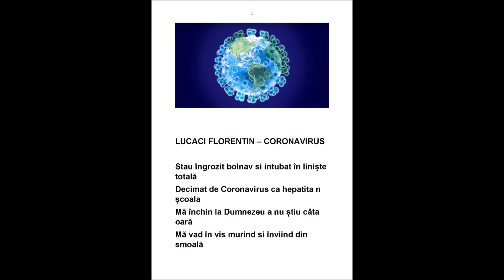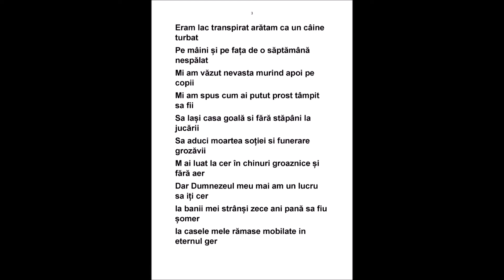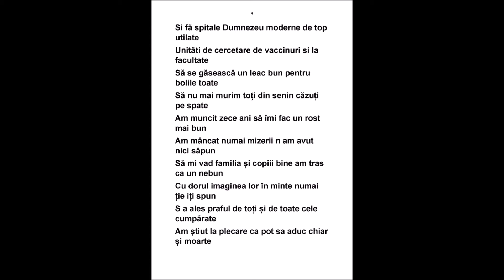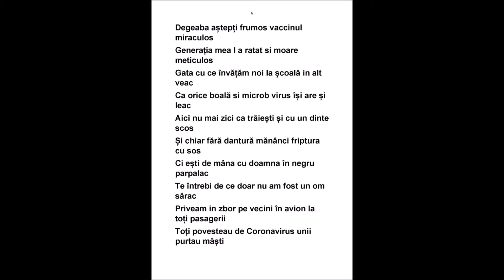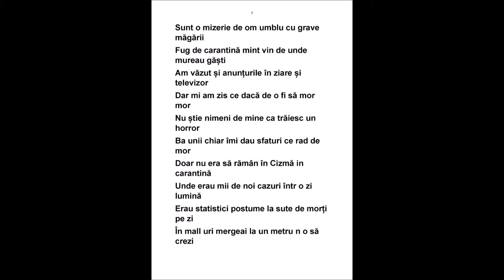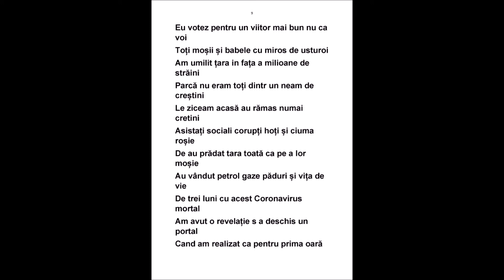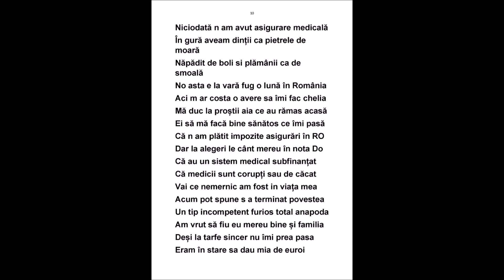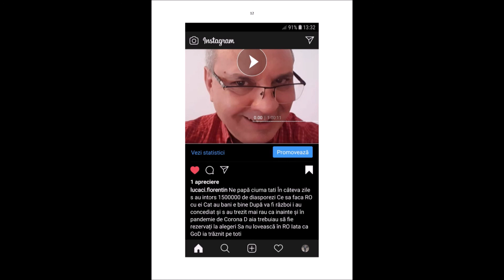LUCACI FLORENTIN - CORONAVIRUS PANDEMIC - ROMANIAN - AUDIOBOOK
POETRY AND ARTWORK GRANDMASTER ART CENTER